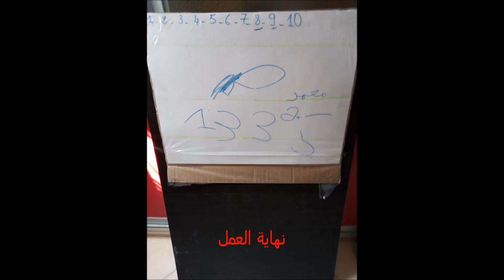سبورة بيضاء ب 14 درهم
أفكار لأعمال يدوية وأشغال يدوية سهلة بالصور بالإضافة إلى أعمال يدوية فنية للمنزل، الديكور وملابسك على فستاني.كوم.

افكار جديدة
اعمال يدوية
تزيين للاقسام